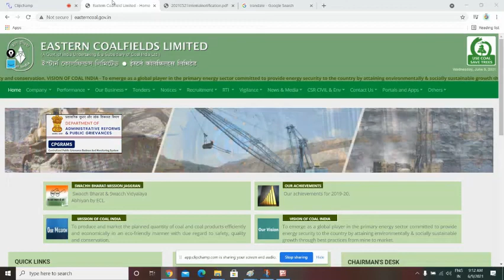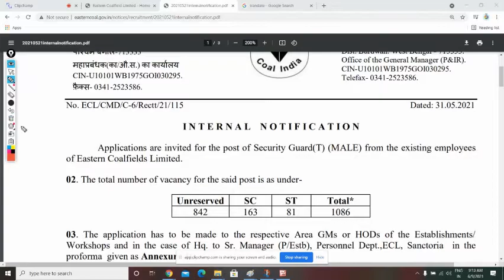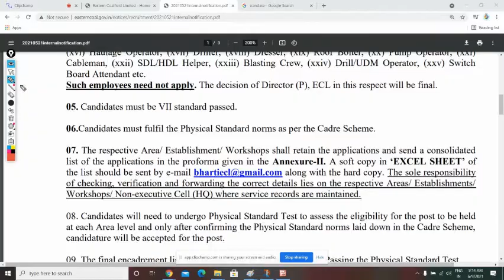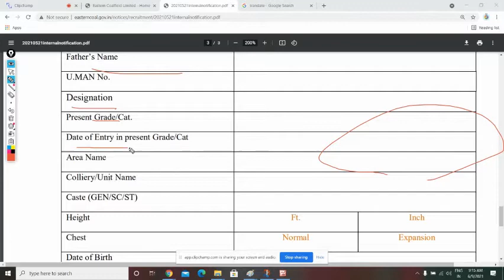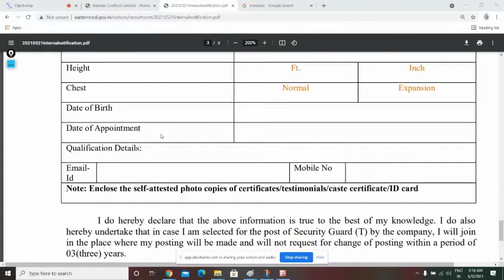ECL Security Guard Recruitment 2021 : ईस्टर्न कोलफील्ड्स लिमिटेड सिक्योरिटी गार्ड 1086 पदों पर भर्ती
ECL Security Guard Recruitment 2021: Notification Out For 1086 Vacancies, Check Details ECL Security Guard Recruitment 2021 Eastern Coalfields Limited (ECL) Security Guards ECL Security Guard Recruitment 2021: Notification PDF